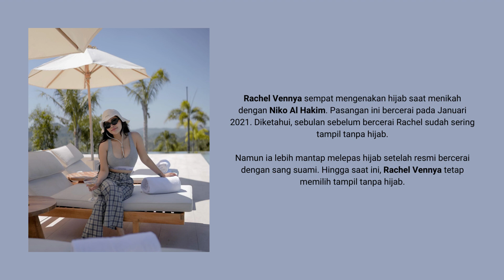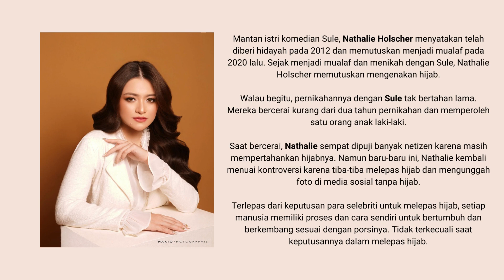Seleb ubah penampilan usai cerai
Setiap orang memiliki cara sendiri dalam memulihkan diri dari luka dan kedukaan yang dialami. Termasuk selebriti yang kerap merubah penampilannya setelah bercerai. Tak bisa dipungkiri, setiap tindakan selebriti memang selalu menjadi sorotan publik. Bahkan, tak jarang menuai pro maupun kontra bagi beberapa pihak.

Walau begitu, setiap keputusan yang diambil seseorang pastilah tidak mudah. Banyak pertimbangan batin hingga akhirnya memilih untuk mengubah sesuatu dari dirinya. Hal ini pun bisa terjadi pada selebriti.

Beberapa artis memang dikenal kerap mengubah penampilannya, termasuk memutuskan untuk lepas hijab dan memulai hidup baru pasca bercerai dengan pasangan.

Info Seleb Terkini
Info Seleb Terbaru